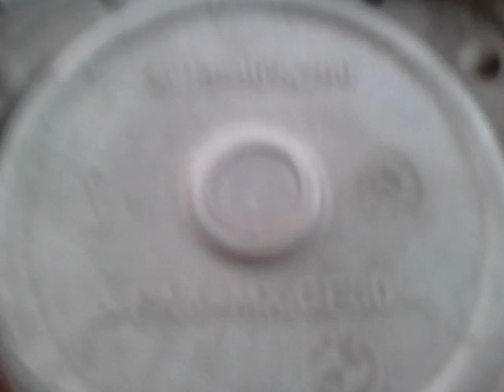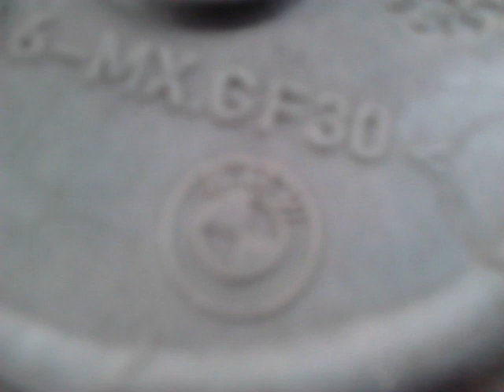Kołpak bmw z znaczkiem opla